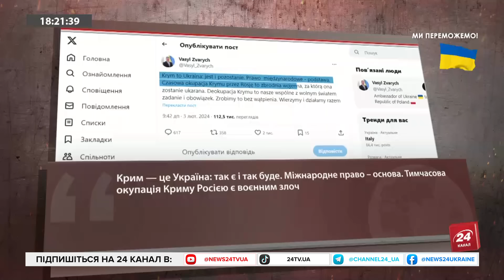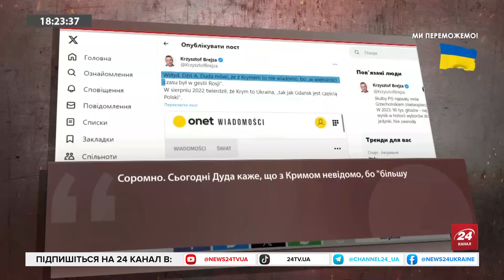БРАТЧУК: Бавляться в ЛЕГО: що ЛИШИЛОСЬ від корабля Новочеркаськ / ПОЛУМ’ЯНА відповідь Ірану від США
В порту Феодосії росіяни намагаються витягти і зліпити докупи те, що залишилося від військо-десантного корабля "Новочеркаськ", який наприкінці грудня знищили українські військові. Детальніше про важкі часи чорноморського флоту РФ в ефірі 24 каналу розповів Сергій Братчук – речник Української добровольчої армії Південь.
Також політолог Артем Бронжуков проаналізував останні міжнародні новини, зокрема, бомбардування іранських цілей армією США.